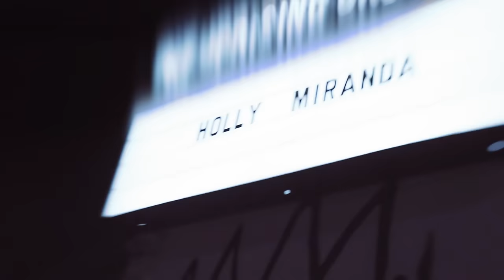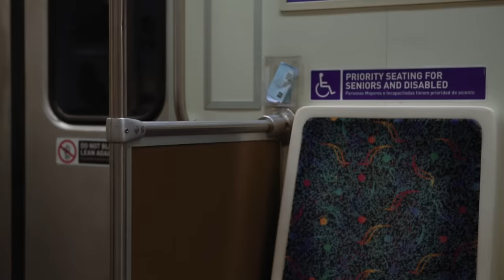Holly Miranda - "Come On" (Official Music Video)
Official music video for "Come On" by Holly Miranda.

Lyrics:
I'm not afraid of this habit taking over me
Won't run away if the emptiness is chasing me
I've been waiting so long for you to ruin me
I'm not scared of this desire (not scared, not scared)
I'll be the fool caught in your fire (I'll be the fool)
I've been waiting for blue moon to cover me
There's something inside all this darkness
Please discover me
You can bathe this wild inside of me
Or make this bed for mother misery?
Maybe this time I will run
And maybe this time I will run
I know this time could be the death of me
There's no way out, we're in too deep
There's no use fighting
So just stop trying
I know this flood could be the best of it
But if there's more give up the rest of it
There's no use trying
So just stop fighting
I don't rely on the radio
The voice that started haunting me
I tried to sing along and to turn it off
I couldn't breathe
You can't take this ride without me
Wonder what it is you feel about me?
Got me through this lonesome night [?]